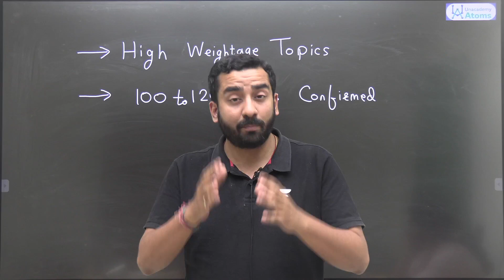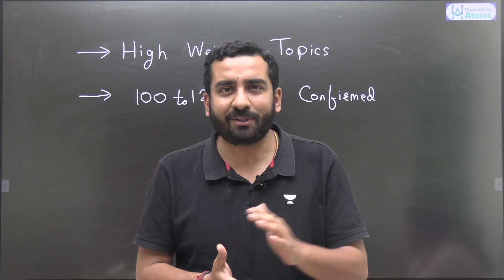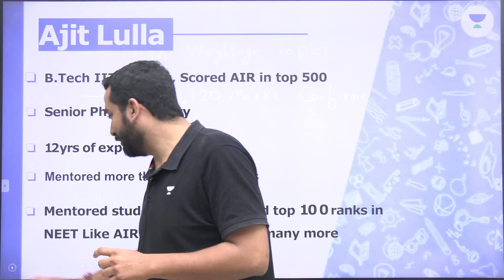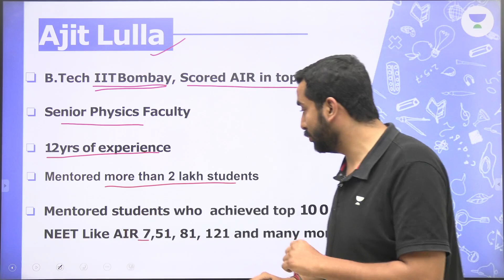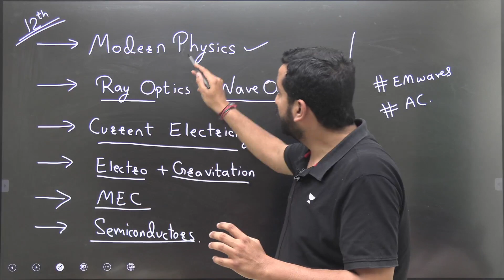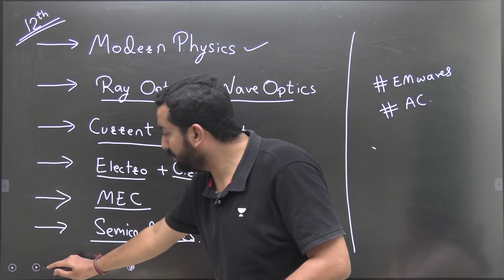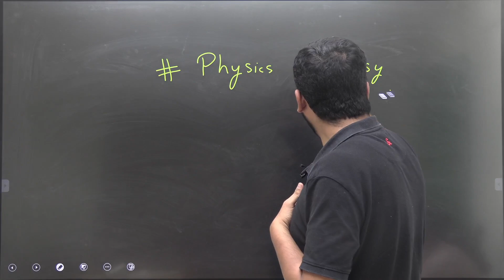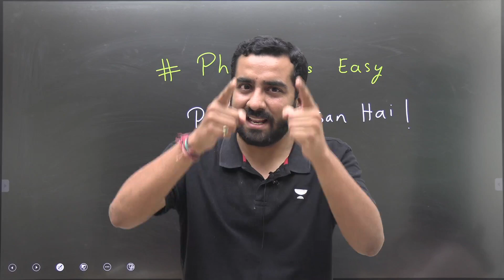100 to 120+ Confirmed in Physics | High Weightage Topics | NEET 2023 | Ajit Lulla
100 to 120+ Confirmed in Physics | High Weightage Topics | NEET 2023 | Ajit Lulla

Call Ajit Lulla's team on 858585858 and take your NEET UG Preparations to the next level.

➤ About Ajit Lulla: Ajit Lulla has completed his B.tech from IIT Bombay. He has 10+ years of teaching experience for IIT JEE and NEET.

You can enroll to Unacademy Subscription and get the following benefits:
1. Learn from your favourite teacher
2. Dedicated DOUBT sessions
3. One Subscription, Unlimited Access to Live Online Classes and Videos
4. Real-time interaction with best-in-class teachers
5. You can ask doubts in live online classes
6. Limited students in each Class
7. Download the videos & watch them offline